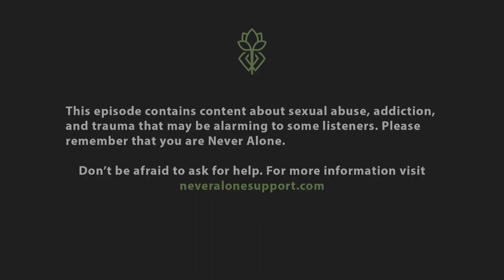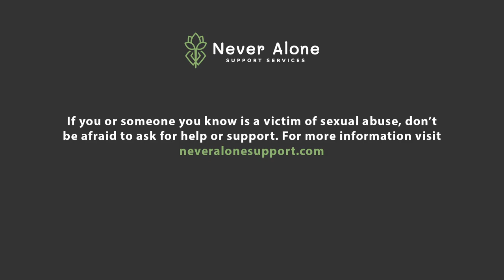Episode 04 - Ashley Clarke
Ashley is a TikTok influencer who shares her story of working as a prostitute for over 20 years. She is a survivor of CSA and is here to help me heal.